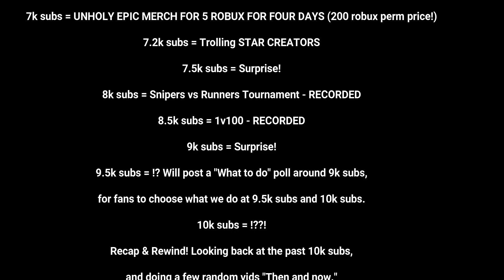EXPOSED using KILL AURA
YOOO!! Check this clip where I get EXPOSED for using "Kill Aura" with Duveen, Tore, and Cricket!